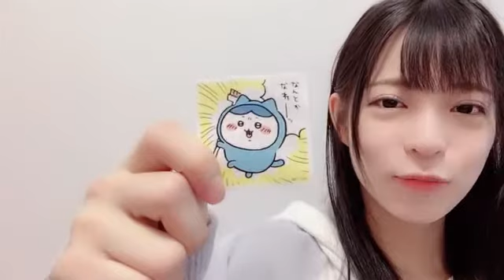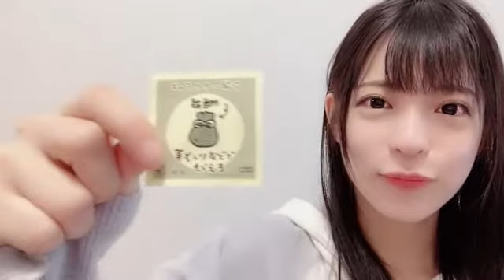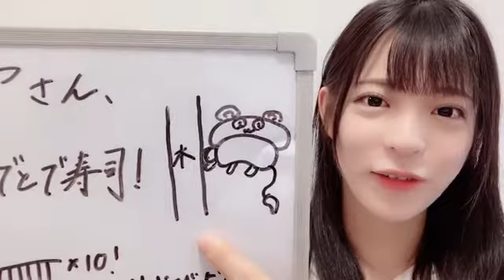長野 雅（HKT48 チームKⅣ）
48 MIYABI NAGANO 2022年10月05日08時01分03秒 長野 雅（HKT48 チームKⅣ）